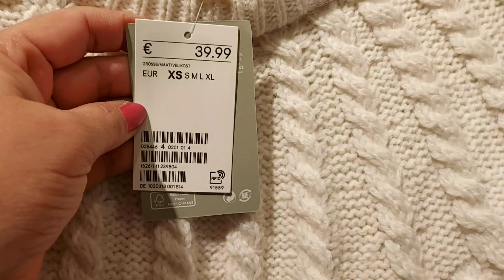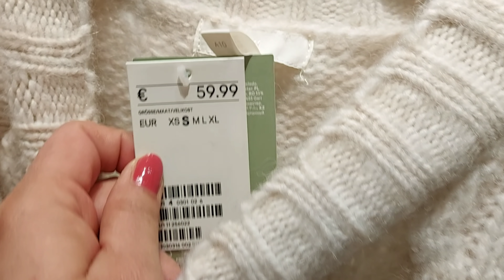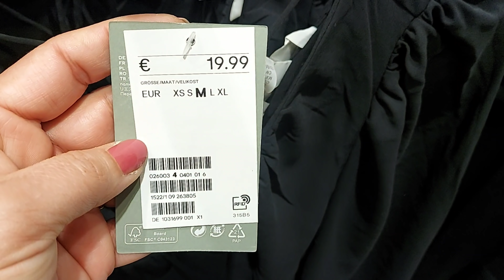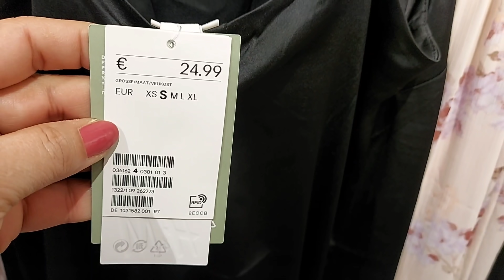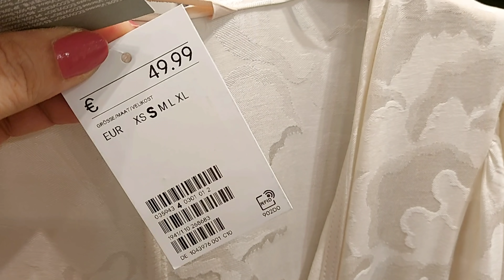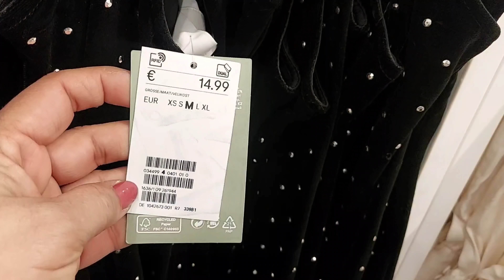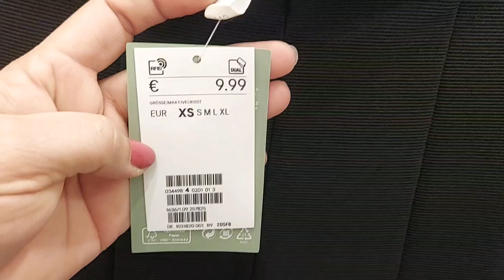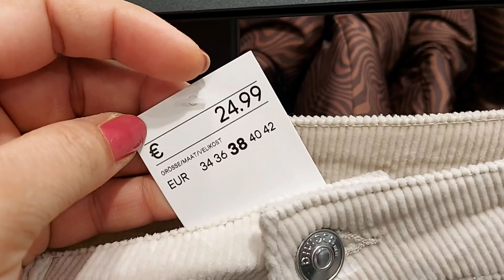H&M WOMEN'S NEW COLLECTION / NOVEMBER 2021